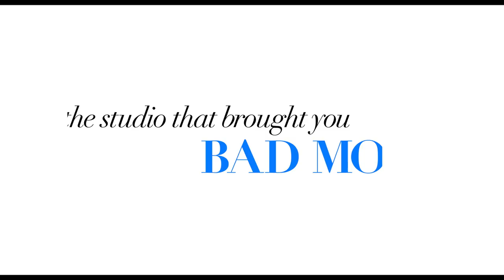Poms | Official Trailer | 2019 [HD]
POMS is a comedy about a group of women who form a cheer leading squad at their retirement community, proving that you're never too old to 'bring it!'